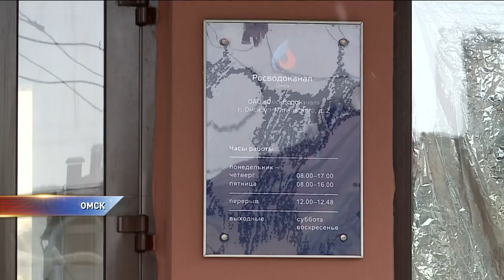В Омске отключили холодную воду